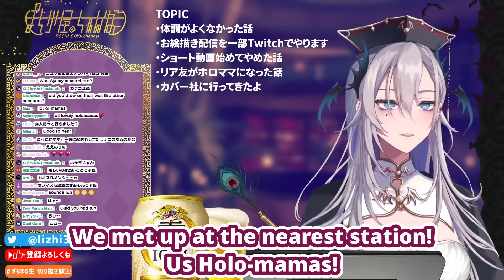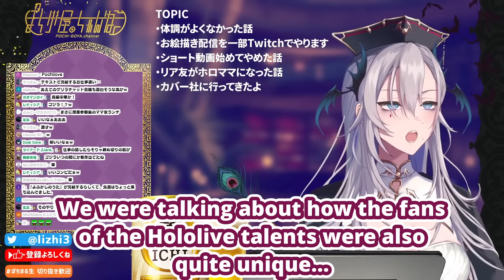Pochi-mama Visits Cover HQ (Hololive) ( Pochimaru / Iida Pochi) [Eng Subs]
Pochi-sensei visit the offices of Cover / Hololive and comes away with an appreciation for how the employees there do their best everyday for the Hololive talents...

● For more:
【雑談】COVER本社に行った話とか、今後の活動に関するお知らせとか【飯田ぽち。Iida Pochi.】